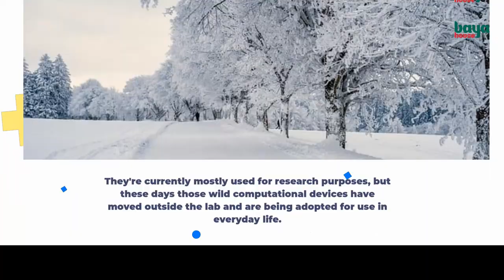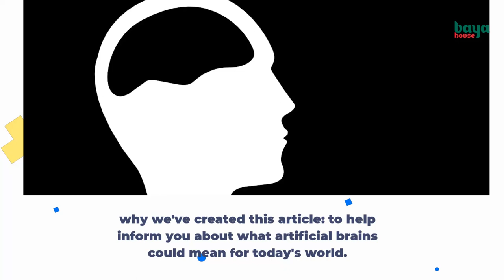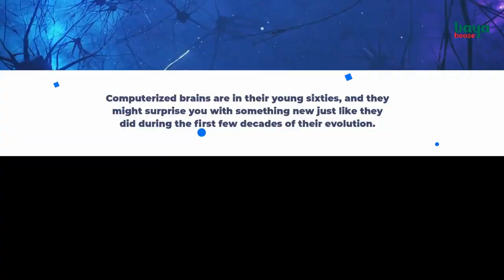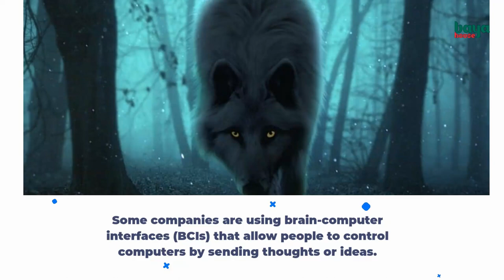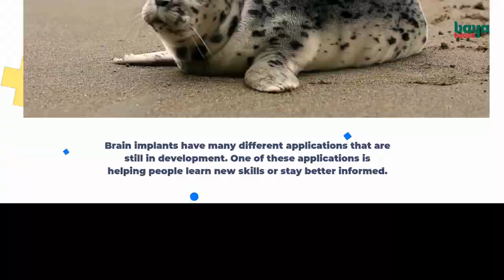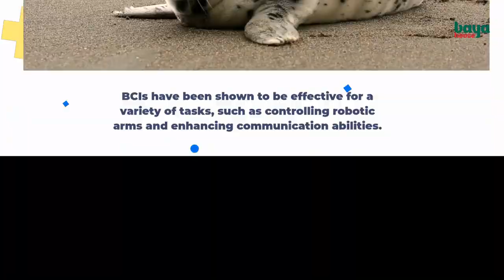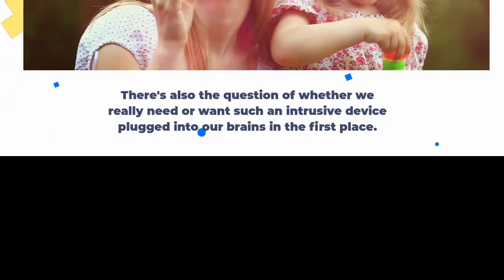Do brain devices have a bright future for computing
Computerized brains are in their young sixties, and they might surprise you with something new just like they did during the first few decades of their evolution.